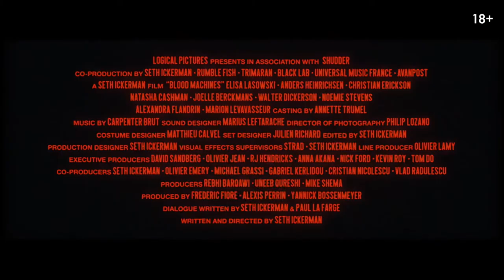Кровь машин/Blood Machines - Трейлер 2020 Трейлеры Movies HD 4K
О фильме: Двум бывалым космическим охотникам поручено найти сбежавший звездолёт. Однако, настигнув цель, они обнаруживают, что у искусственного разума этого корабля есть душа — ангелоподобный призрак молодой женщины, что рвётся на свободу. Не в силах понять это удивительное явление, они оказываются втянуты в события внегалактических масштабов.

Жанры
приключения, фантастика, фэнтези
Режиссёр
Рафаэль Эрнандез, Савитри Джоли-Гонфард
Актёры
Элиза Ласовски, Андерс Хейнриксен, Ноэми Стивенс, Кристиан Эриксон, Уолтер Дикерсон
Сценарий
Музыка
Carpenter Brut
Продюсер
Дэвид Сандберг